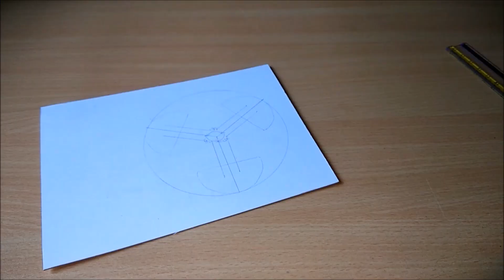How To Make Hot Glue Fidget Spinner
Check My Other Variants Of Fidget Spinners and Some How To's